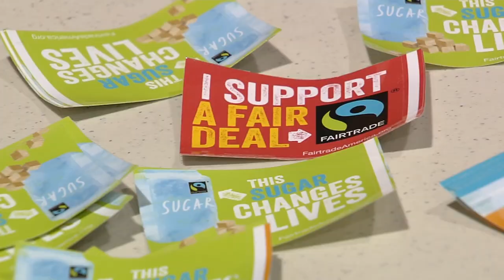2017 Youth Environmental Summit